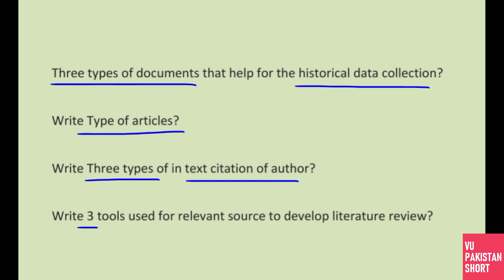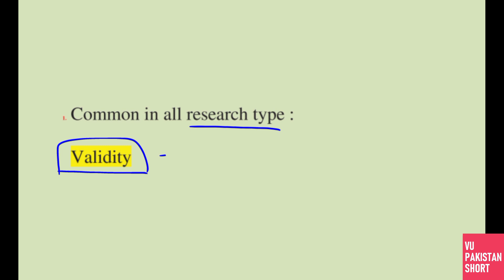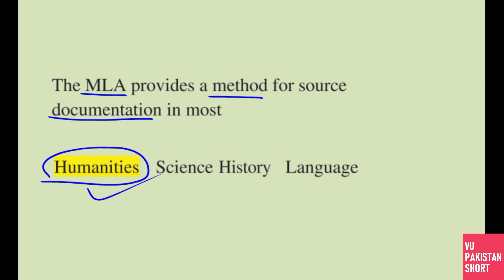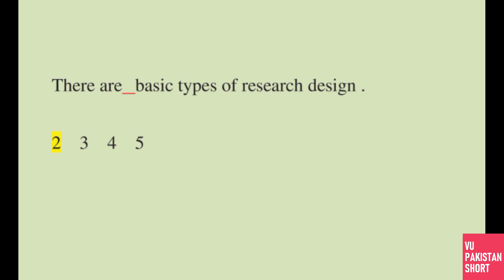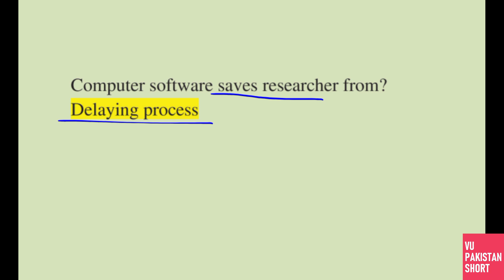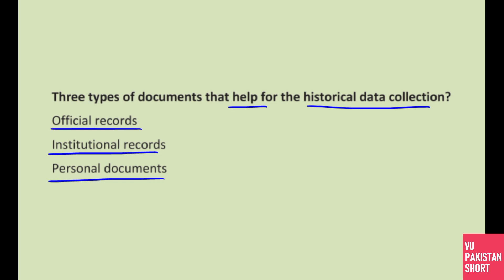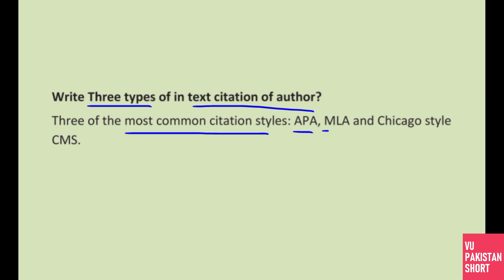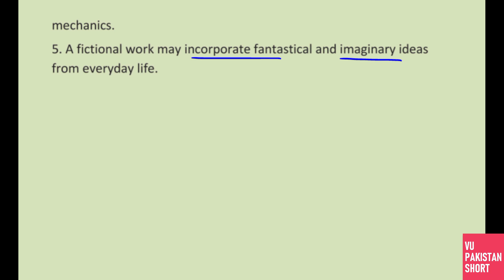ENG518 Final Term Preparation Solved Past Paper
This is ENG518 Final Term Preparation Solved Past Paper for Final Term Examination